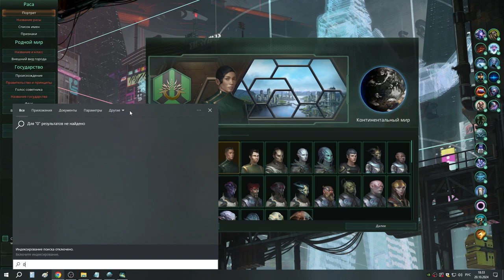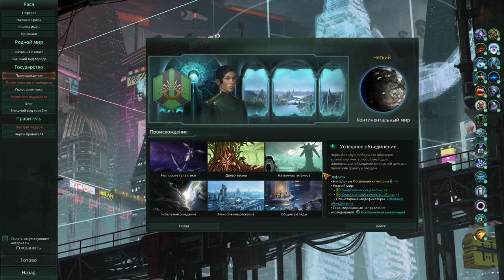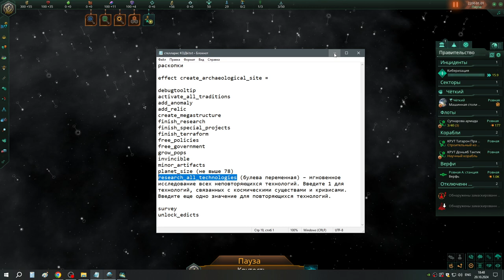Обзор реликвий с помощью консоли